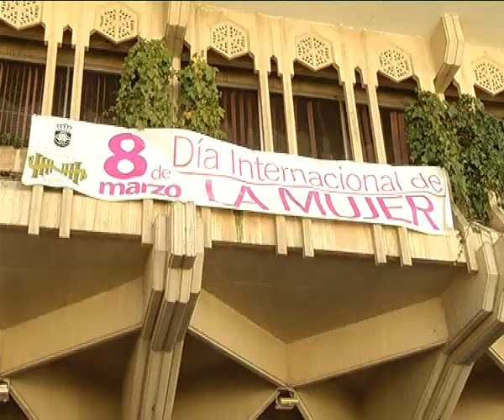MANIFIESTO DIA INTERNACIONAL DE LA MUJER